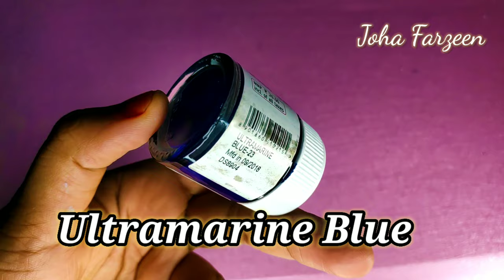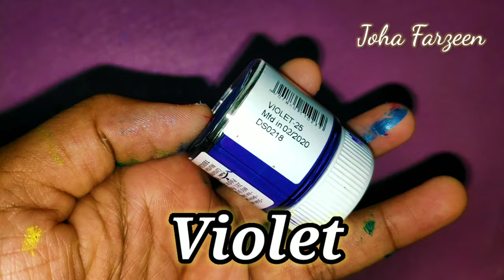Plastic Bottle Art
If you like this video do share your comments